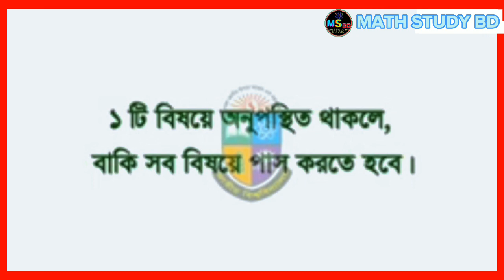অনার্স ১ম বর্ষে ফেইল করলে যা হবে।Honours 1st Year Result । NU 1st Year Pass-Fail-Promotion